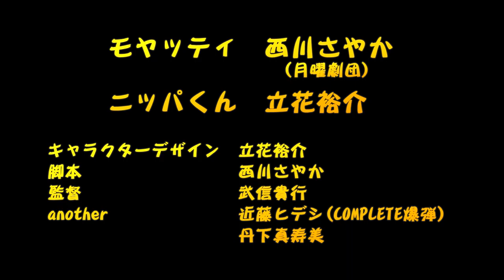『モヤッティとニッパくんの秘密会議』 vol.30 冬のおしゃれ支度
キャラクターデザイン：立花裕介

声の出演：西川さやか（月曜劇団）＆立花裕介＆近藤ヒデシ（complete爆弾）＆丹下万寿美